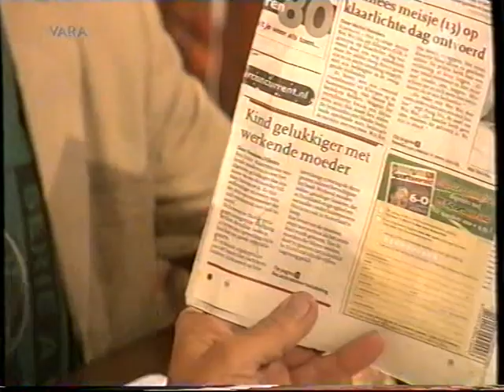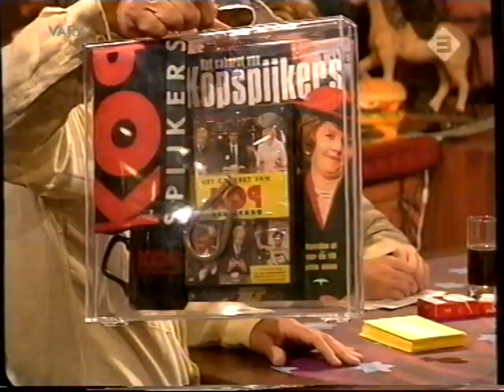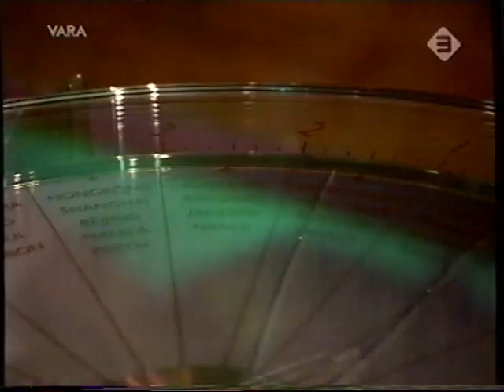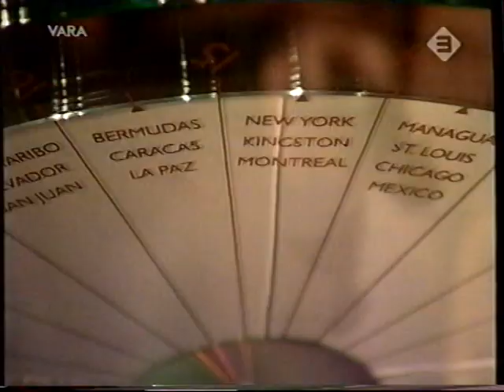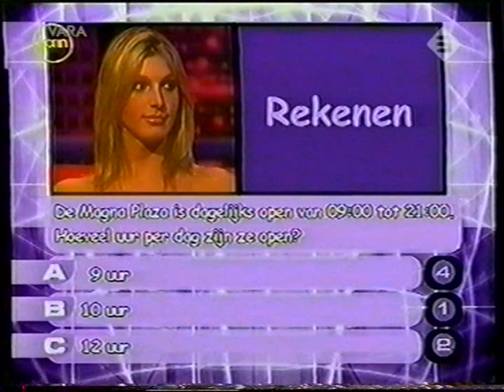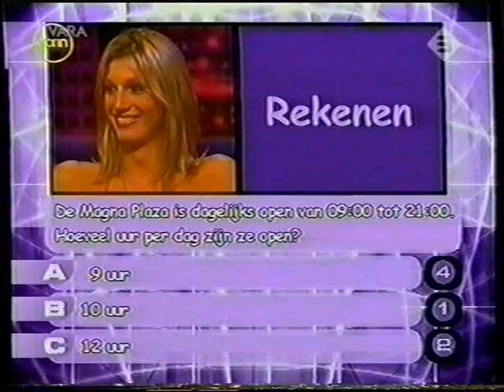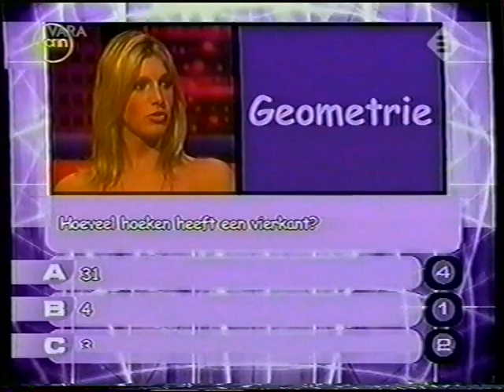Kopspijkers 23-05-2004 (compleet)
Uitzending van Kopspijkers op 23 mei 2004, met Jack Spijkerman en Peter Heerschop. Te gast zijn Dennis en Gerard de Nooijer, de gebroeders Anker, en aan de bar zitten Maarten van Rossem, Karla Peijs en Pieter van Vollenhoven.